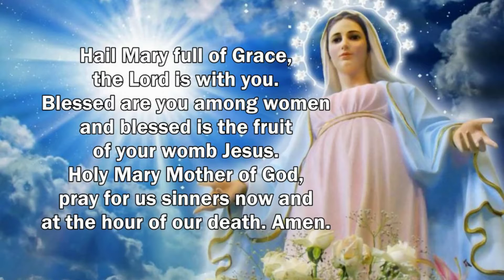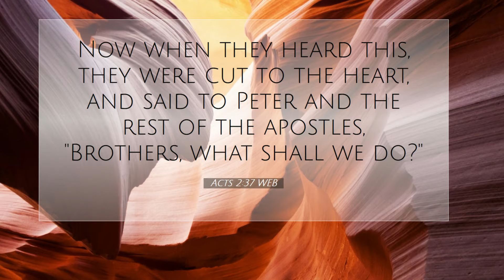Are You Cut to the Heart ? Holy of Holies (Epi:239)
The First Converts
Now when they heard this, they were cut to the heart and said to Peter and to the other apostles, “Brothers,[a] what should we do?” 38 Peter said to them, “Repent, and be baptized every one of you in the name of Jesus Christ so that your sins may be forgiven; and you will receive the gift of the Holy Spirit. 39 For the promise is for you, for your children, and for all who are far away, everyone whom the Lord our God calls to him.” (Acts 2:37-39)